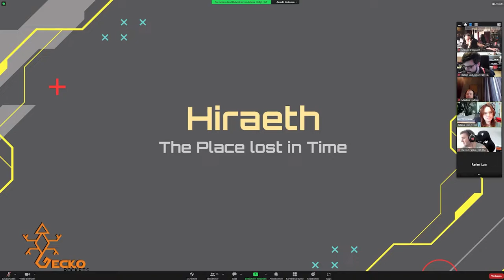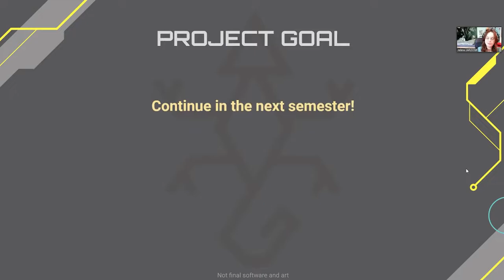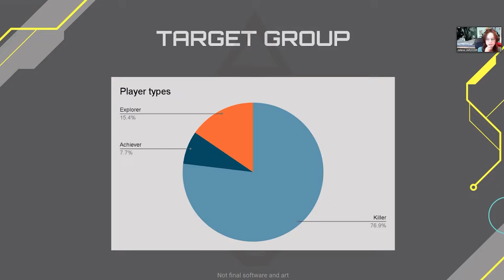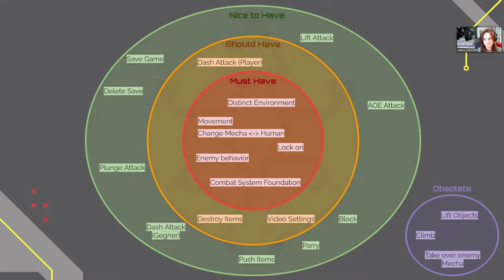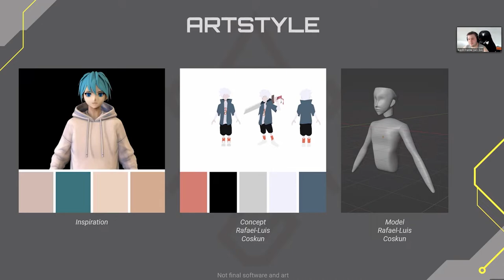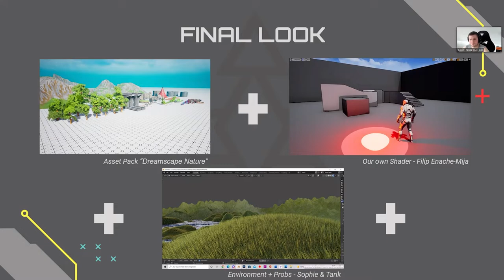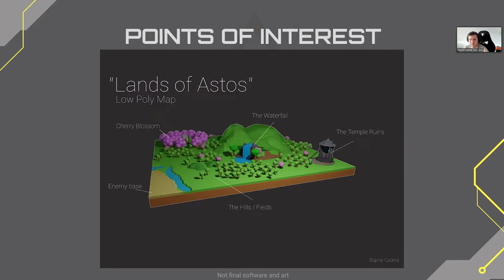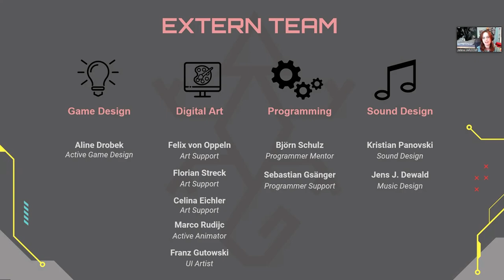Gecko Rockets - Hiraeth | Gate1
StudienProjekt an der GamesAcademy.
Gate1 - Bestandsemester nach 4 Projektwochen.

Es können Platzhalter in Form von Assets und Musik vorhanden sein.
Video dient nur zur Demonstration der geschafften Leistung und Inspiration.

Bei "Hiraeth" handelt es sich um ein 3D-Action-Adventure, in dem der Spieler sich im Nahkampf vor Feinden verteidigen muss, während er zwischen der Rolle eines kleinen Jungen oder eines riesigen mechanischen Roboters wechselt. All dies findet in einer Science-Fantasy-Welt statt, in der Technologie mit der Natur verschmilzt und es die Aufgabe des Spielers ist, diese Länder zu retten und über das Böse zu triumphieren.

Producer
Tom Achsel - Teammanager
Jelena Potthoff - Producer

Game Design
Ashkan Naserian - Lead Game Design
Niko Kerner - Game Design, Parttime

Digital Art
Kevin Franke - Lead Artist &Hardsurface
Sophie Capers - Environment Artist
Rafael-Luis Coskun - Concept & Character Artist
Filip Enache - VFX Artist
Tarik Yumak - 3D Artist

Programming
Keanu Carlo - Programming
Mert YonkucKI - Programming

(Extern)
Game Design
Aline Drobek - Aktive Game Design

Digital Art
Felix von Oppeln - Art Support
Florian Streck - Art Support
Celina Eichler - Art Support
Marco Rudijc - Aktive Animator
Franz Gutowski - UI Artist

Programming
Björn Schulz - Progger Mentor
Sebastian Gsänger - Progger Support

Sound Design
Kristian Panovski - Sound Design